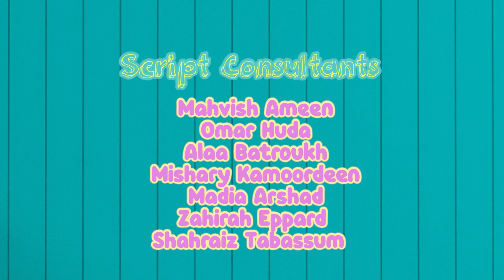Time to Wash Our Hands!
S1:E4 Short stories with Muslim puppets Adam and his sister Aneesah.